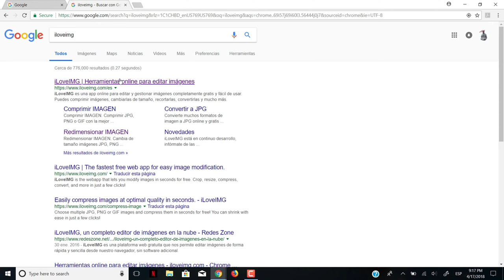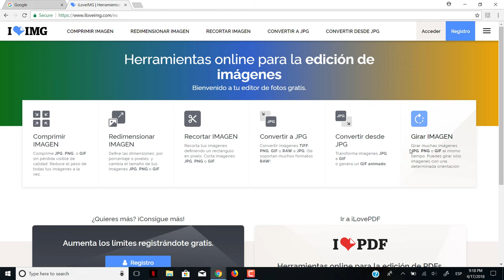Como Girar muchas imágenes a la vez con iloveIMG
En este video mostrare las novedades de la pagina iloveimg que es una buena pagina para convertir todo tipo de imagen  en el video mostrare solo las novedades pero resaltare un poco de como girar muchas imágenes que  es la novedad que trajo la pagina y trajo un nuevo diseño muy bonito y muy fácil de entender

El link aquí

Link del Video que les dije de convertir de  formato Raw a JPG